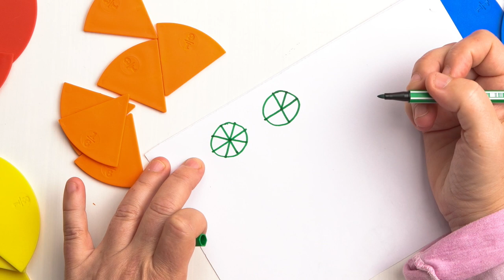La fracció com a part de la unitat